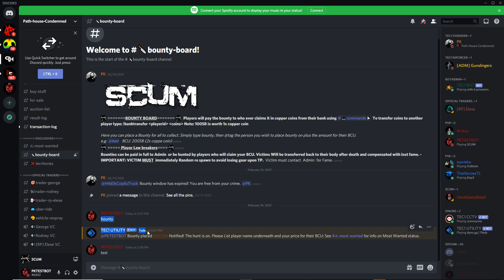How to Bounty Board